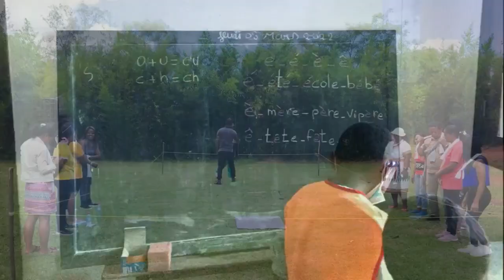COPY THAT: An Open Letter To The Fashion Industry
Poignantly penned during Women's History Month, COPY THAT: An Open Letter To The Fashion Industry chronicles the ongoing issue of design theft within the fashion industry and how such practices greatly affects the worlds most vulnerable women and children.

Thanks for your consideration and support.  Sincerely, Angele.H Paris Team